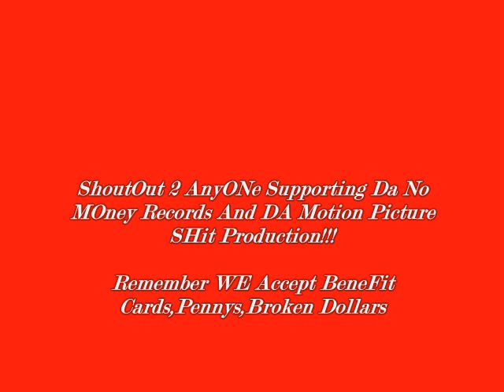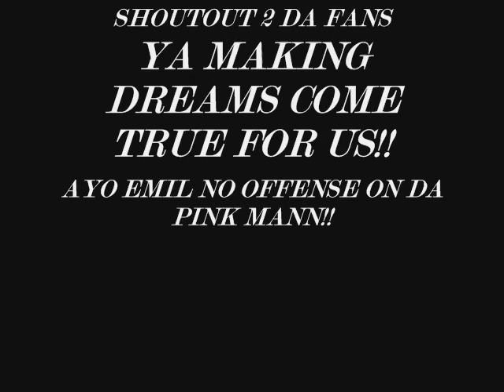NOMONEYRECORDS: PINK BUS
NOMONEYRECORDS present: The crew wildlin' out and having fun as usual